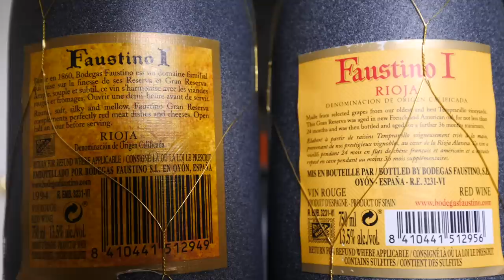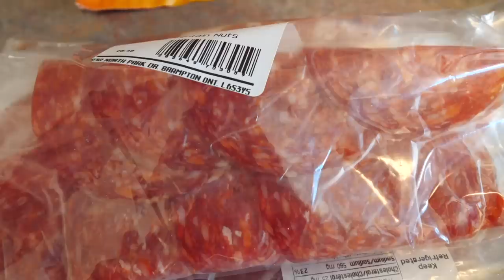Probando un VINO AÑEJO 25 AÑOS! + COMIDA DE ESPAÑA (Tapas y Tortilla Española)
Un vino añejo 25 años?! Así es! Cuando encontramos este vino español sabíamos que lo teníamos que probar y compartir con ustedes (en la forma de este video 😉). Nosotros no somos de tomar vinos finos o con mucho añejo, por que bueno...sale caro! Pero encontramos esta botella de vino a un buen precio. El vino que probamos en este video es un vino de 1994, Faustino I Gran Reserva de La Rioja, España. Y para comparar, también compramos un vino de 2005 Faustino I Gran Reserva de La Rioja, España. Para acompañar a estas 2 botellas de vino español, por supuesto necesitábamos una rica comida de España. Decidimos preparar algo bastante fácil: tapas y una tortilla española! Y para complementar el vino y la comida, mi papá, Daniel, compartió unas cuantas historias de su tiempo viviendo en España. Esperamos que disfruten este video!

¡Hola todos! Gracias por mirar este video que es parte de nuestra serie "Cocinando con Daniel", donde mi padre comparte historias y cocina comidas típicas de Argentina y otras partes de Latinoamérica.

Esta serie comenzó con la idea de filmar los asados argentinos que hacíamos aquí en casa durantes los fines de semana. Ricos asado con los clásicos como chorizo, bife de lomo, bife de chorizo, vacio, asado de tira, y entraña...en fin, un poco de todo! Y para acompañar siempre una picadita y unos buenos vinos argentinos.

De ahí empezamos a cocinar otras comidas argentinas como milanesas, pizzas, pastas, empanadas, puchero, locro y más. Estas son todas comidas argentinas que ustedes nos pidieron en los comentarios, así que se las preparamos con gusto!

Ahora estamos empezando a experimentar con platos de otros países de Latinoamérica. Ya hemos preparado unos platos peruanos, pero digannos que otros platos quieren ver. Sus sugerencias son bienvenidas.

Aquí les dejamos la lista de todos los videos que hemos filmado en esta serie: "Cocinando con Daniel". Esperamos que los disfruten